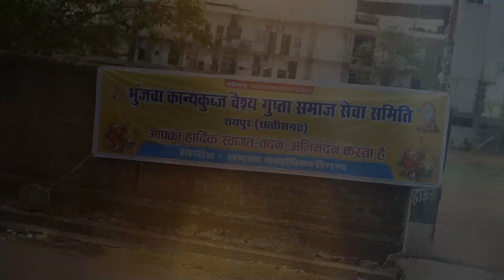Bhunjwa Kanya Kubj Vaise Gupta samaj Holi Milan samaroh Raipur 07 04 2024